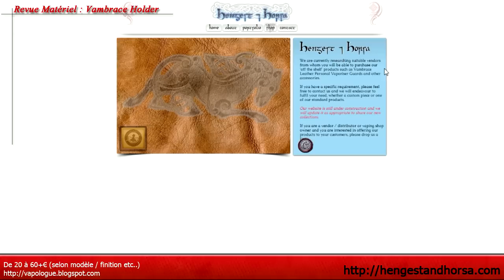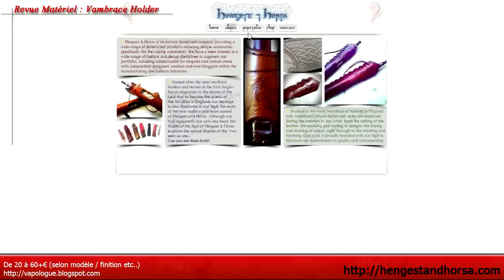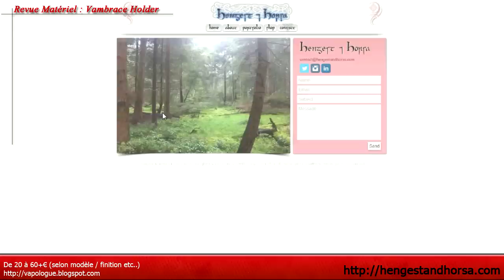Le Vapologue - Revue Matériel #9 - Vambrace (Hengest & Horsa)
Aujourd'hui et de nouveau, un accessoire plutôt stylé vous permettant de protéger et d'embellir votre Vamo, mais pas que !

Modèle présenté vendu à 44,2€ (erreur dans la vidéo)